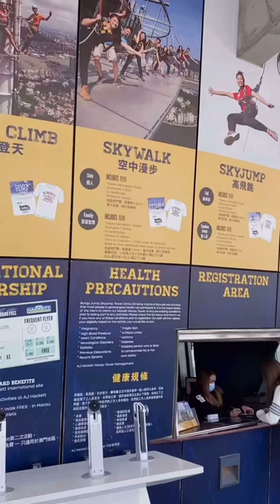Skywalk experience in Macau Tower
Fun and Thrilling experience at a height of 233m above ground in Macau's Highest tower.